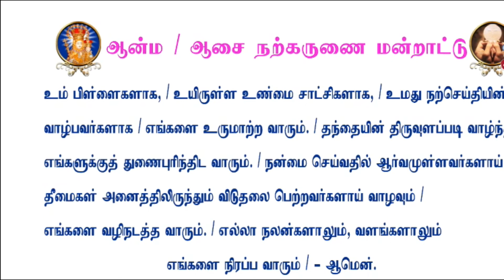பிறரைக் குறைவாய் மதிப்பிட வேண்டாம், ஆண்டவர் படைப்பில் அனைத்தும் விலையேறப்பெற்றதே ⛥ Velankanni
Rev_Fr_M_Arone Vailankanni Shrine